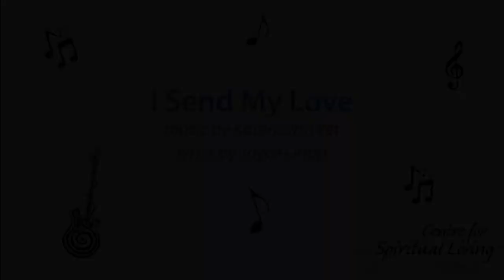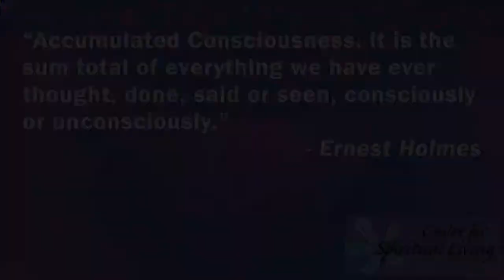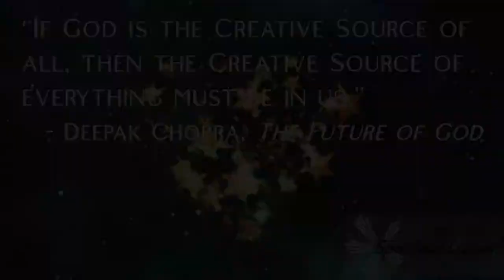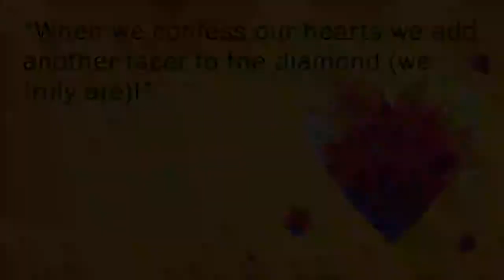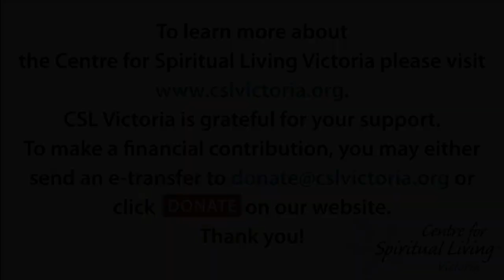CSL Victoria Sunday Talk - "Confess Your Heart" with Rev. Carrie Hunter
21mar21 - In today's talk, Rev. Carrie Hunter continues with the March theme of "Head to Heart".

Rev. Carrie invites us to ask ourselves not only what we are hiding in our hearts, but to also confess and let go of those accumulations of thoughts and beliefs that keep us feeling like we're trudging through wet cement.

"I Send My Love" by Karen Drucker, used with permission from the artist.

Thank you for your interest in Rev. Carrie's inspirational Sunday Talk!

To join our mailing list, find out about our upcoming online Meditations and Celebrations, to make a financial contribution, and/or to learn more about The Centre for Spiritual Living Victoria please

Thank you again for your interest and support, and we look forward to being in community with you again soon!

Namaste...